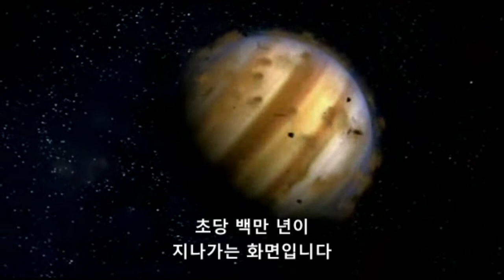목성의 역할 (Jupiter's Earth Shield)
광고 ❌ 수익 창출 ❌
하지만 구독은… 언제나 환영입니다 😏